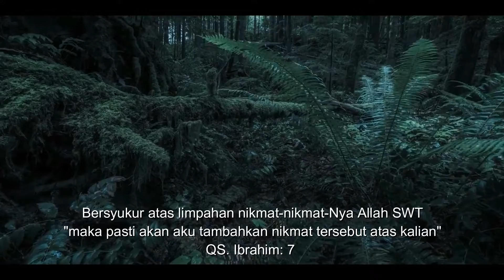Syukur Nikmat | Kajian Singkat | Ustadz Riza Firmansyah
Karena kehidupan bukan hanya tentang bagaimana cara kita bertahan hidup.
Namun lebih dari itu, salah satunya tentang bagaimana kita bersyukur atas nikmatNya yang begitu luar biasa.

Semoga video ini bermanfaat.⁣
Bantu share dakwah Islam di Cilegon dan sekitarnya.⁣